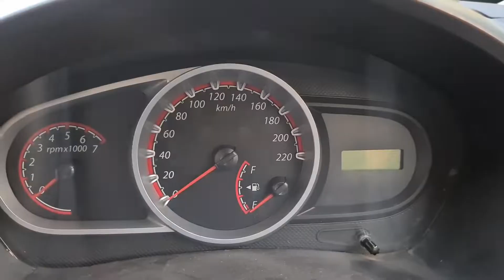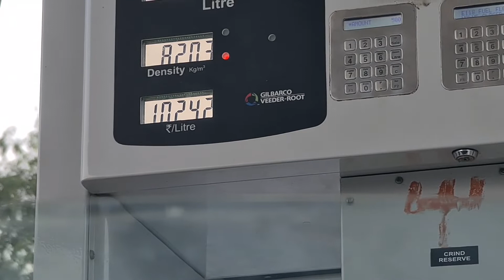i am back you are YouTube channel / Vikas ki entry / tripra sundari Temple / Navratri Darshan / vlog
VIKAS KI ENTRY

My Name Is Vikas Kalal , I Enjoy Travelling With Friends And Family , Cars riding , bikes riding ,
I Uplod Videos About My Life, My Work , My City , And All Best Places
Thank. And Love You All My YouTube Family

मेरी होली ट्रिप के सभी पार्ट को देखने के लिए नीचे दिए गए लिंक 1 से 6 पे किलिक के वीडियो का इंजॉय करे और चैनल पे नए है तो सस्कराइब करे
🙏धन्यवाद